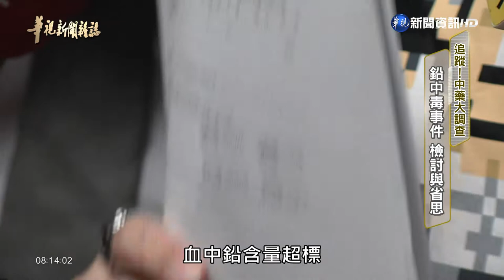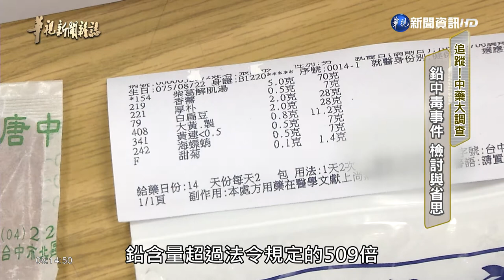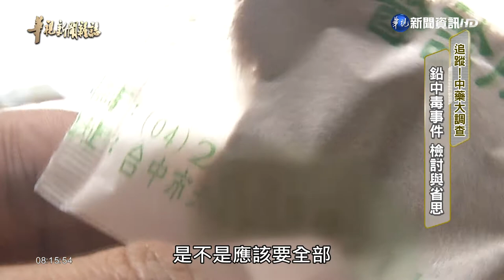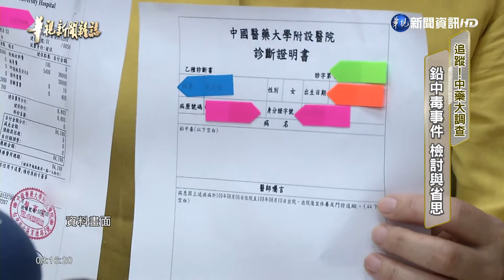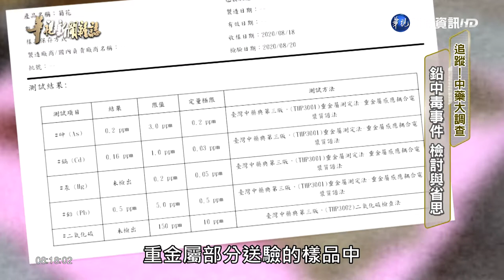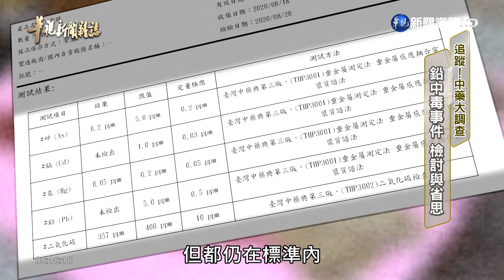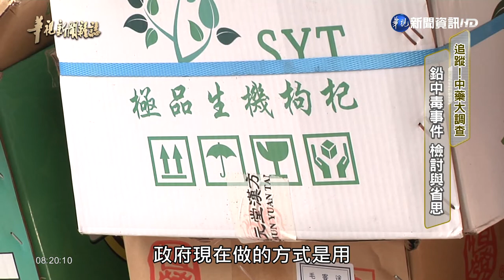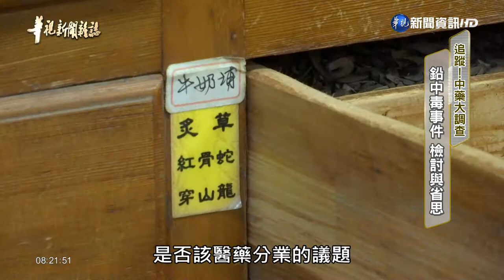鉛中毒事件 檢討與省思 ｜追蹤！中藥大調查｜華視台語新聞雜誌｜2020.09.20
引發許多民眾恐慌的中藥鉛中毒事件。台灣中部地區陸續傳出有中醫診所開立的中藥，被檢驗出含有硃砂或鉛丹等禁藥，造成服藥的民眾鉛中毒。目前已經有400多人到醫院接受檢驗。其中，有30人體內的鉛含量超標。究竟，禁用了16年的禁藥從何而來？民眾日常服用的中藥材安全嗎？這起事件爆發後，引起各界對中醫藥的全面檢視，包括自費藥是否難把關，成為安全漏洞？而一般中藥材，又是否該比照西藥與科學中藥拉高規格，例如，是不是應該要求「優良製造標準、GMP認證」？一起來了解。